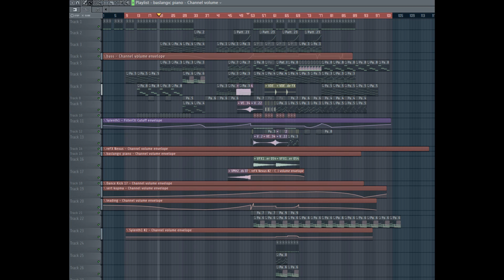All Cops Are Bastards - AYDN & UGUR ( A C A B ) EDM 128 bpm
i made this music in 3 hour. i was in hatred about what happened my country and İ know this is not the best song, not my quality but i release this for what is happening in TURKEY since 10 years. A C A B !